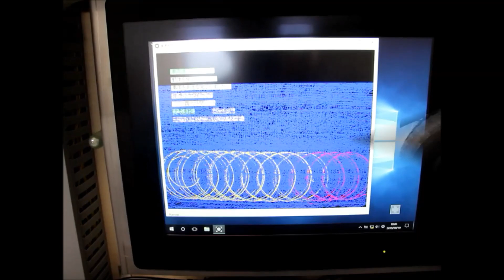【スマート農業】ジャガイモ 線虫通行止め 北海道の建設会社車両洗浄装置開発／ダブルタイヤ隙間も洗浄シストセンチュウ対策に（北海道）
▼食と農の総合メディア「日本農業新聞」
　トラックの接近をカメラ画像で検知。予備洗浄を開始。映像を解析し、タイヤの形を検知
トラックの速度に合わせて噴霧する。高圧水で車両側面やタイヤ、ダブルタイヤの隙間も洗浄…
（ジャガイモ　線虫通行止め　北海道の建設会社車両洗浄装置開発／ダブルタイヤ隙間も洗浄シストセンチュウ対策に（北海道））